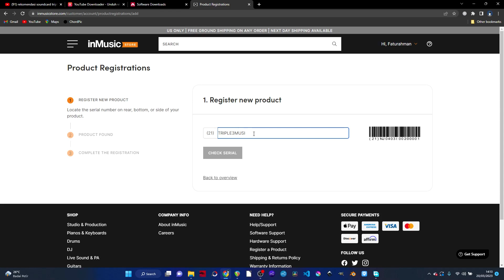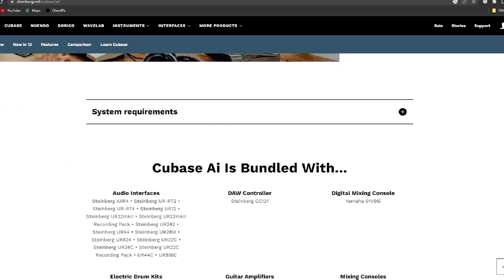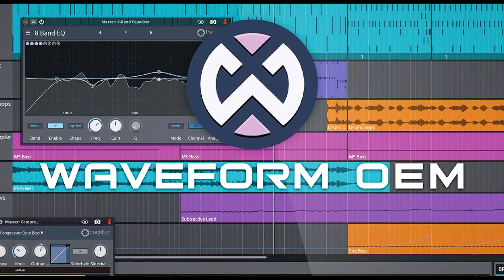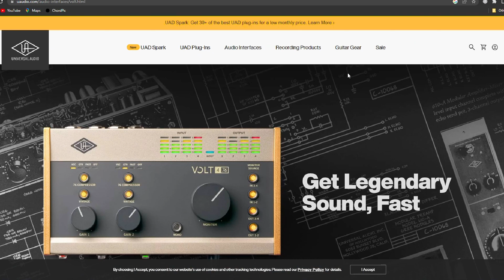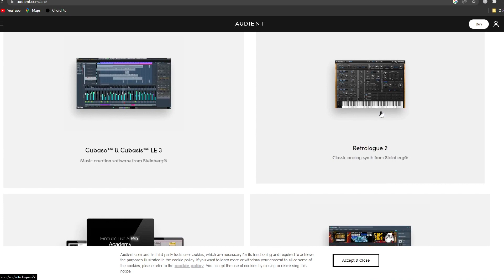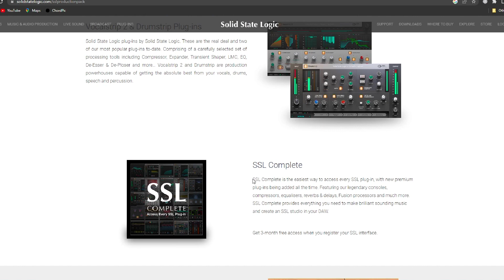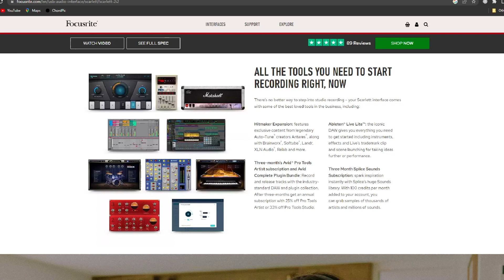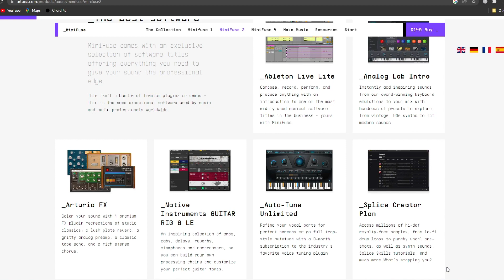Bahas Bonus bonus Software Recording dari Audio interface yang jangan dilupakan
Hallo guys!!! balik lagi di channel Triple 3 Music TV. Kali ini kita bakalan ngasih tau ke temen-temen kira-kira apa aja sih Bonus Software yang terdapat di Soundcard temen-temen.Biar ga penasaran. Yuk langsung simak aja videonya.

Triple3music
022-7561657